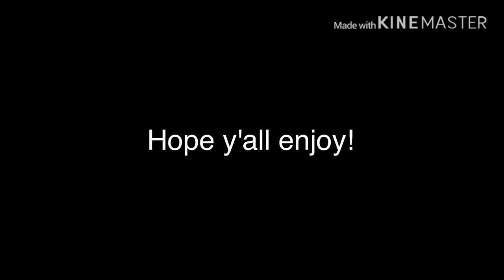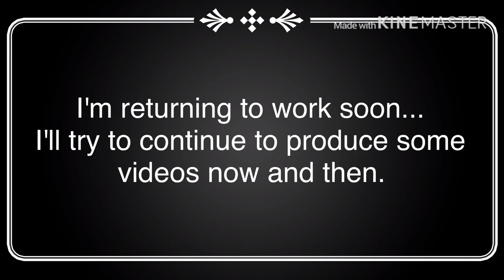Identity V: Ultimate Guide to Playing Hunter effectively.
Here's my video guide to supplement my written guide on how to play hunter effectively.

Link to my Reddit post "Ultimate Guide to Playing Hunter effectively"